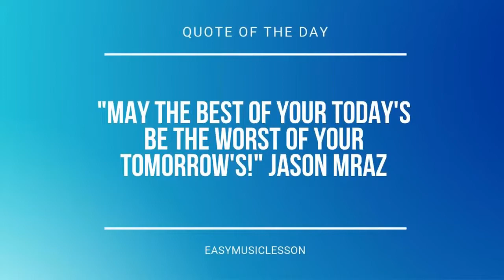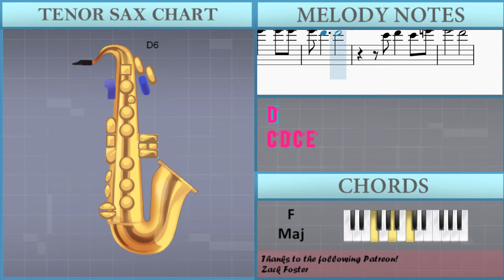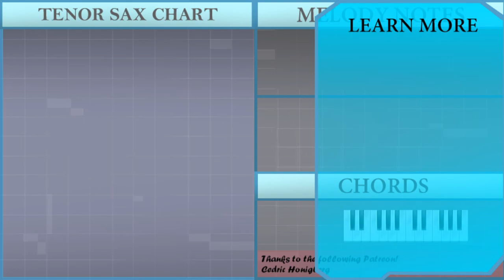How to play Because Of You by Kelly Clarkson on Tenor Sax (Tutorial)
Comment and let us know how the videos have helped you. It keeps us going! :)The easiest way to learn how to play Because Of You by Kelly Clarkson on the tenor sax. It's a tenor sax tutorial for Because Of You by Kelly Clarkson.

EasyMusicLesson teaches you to play the your favorite instrument, through easy and simple animation so that you too can learn how to play Because Of You by Kelly Clarkson on the tenor sax easily. A tenor sax tutorial with visual animation graphic.

Chords of Tenor Sax arrangement:
F Min   Db Maj   Eb Maj   F Min   Db Maj   Eb Maj   Ab Maj
C Min   F Min   Eb Maj   Ab Maj   C Min   F Min   Eb Maj   Ab Maj
C Min   F Min   Eb Maj   Ab Maj   C Min   F Min   Eb Maj   F Min
Db Maj   Eb Maj   F Min   Db Maj   Eb Maj   Bb Min   Ab Maj
Eb Maj   C Maj   Db Maj   Eb Maj   Ab Maj   C Min   F Min   Eb Maj
Ab Maj   C Min   F Min   Eb Maj   Ab Maj   C Min   F Min   Eb Maj
Ab Maj   C Min   F Min   Eb Maj   F Min   Db Maj   Eb Maj   F Min
Db Maj   Eb Maj   Bb Min   Ab Maj   Eb Maj   C Maj   Db Maj
Eb Maj   C Min   F Min   Eb Sus 4   Eb Maj   C Min   F Min
Eb Sus 4   Eb Maj   C Min   F Min   Eb Sus 4   Eb Maj   C Min
F Min   Eb Sus 4   Eb Maj   Eb Sus 4   Eb Maj   Eb Sus 4   Eb Maj
F Min   Db Maj   Eb Maj   F Min   Db Maj   Eb Maj   G Min   Eb Maj
F Maj   G Min   Eb Maj   F Maj   C Min   Bb Maj   F Maj   D Maj
Eb Maj   F Maj   G Min   Eb Maj   F Maj   G Min

Melody notes of Tenor Sax:
A5 Bb5
Bb5
A5
G5 F5 Eb5
D5 C5
C5   D5 Eb5 C5
Bb4 D5 Bb4
F5   G5 C5 D5
C5 D5   C5 D5
Eb5   D5
Bb5 Bb5 Bb5 C6
Bb5   Bb5
Bb5 C6 C6 C6 C6 Bb5 C6
A5
C5   D5 Eb5 D5
D5 D5 Bb4
F5     C5
C5 D5   D5
C5 D5 D5 Eb5
F5 Bb5 Bb5 Bb5
C6 Bb5 Bb5 Bb5 Bb5 Bb5
C6 C6 C6 Bb5 C6 Bb5 D6
C6
A5
D5 D5 Eb5
D5 D5 D5 Eb5
D5 D5 C5 D5 D5 D5
C5 C5
D5 D5 Eb5
D5 D5 D5 D5 Eb5
D5 D5 D5 D5
D5 C5
D6 D6 Eb6
D6 D6 C6 D6 C6 D6 C6
Bb5 Bb5 Bb5 A5
Bb5 A5
D6 C6 Bb5
Bb5 G5 Bb5 G5 Bb5 Bb5 G5
Bb5 Bb5 Bb5 C6 Bb5
C6 C6
E6 D6 C6
C6 A5 C6 A5 C6 A5 C6
G6 E6 E6 E6
D6
E6 D6 C6 C6 E6 E6 E6
D6
C6 D6 C6 E6
D6
E6 D6
C6   B5
C6 B5